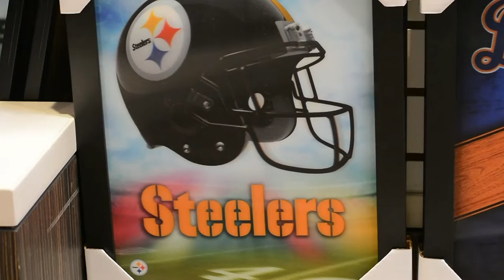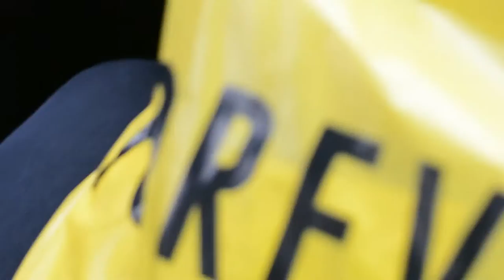MY AFRICAN SISTER??? | Vlog Going to the Mall or Whateva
I really enjoy making these videos for you guys. If you have any suggestions then put them in the comment section below. Have a great day and an awesome life!